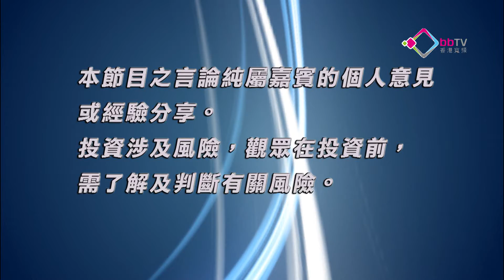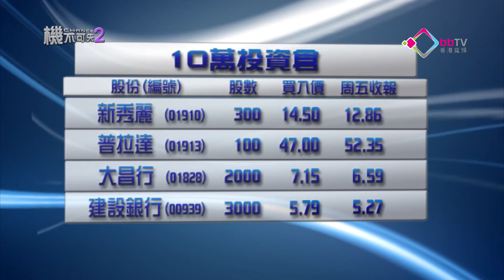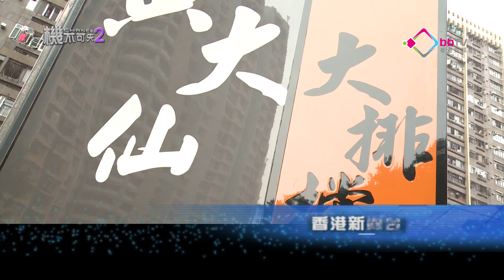《機不可失2》黃德几x林伽遙EP66 渣打業績勝滙控？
傳統智慧顯示投資有法，本金幾年後可以「翻一番」；在2012年多變的投資環境下，股評人黃德几與你驗證傳統智慧，以10萬元開倉設計投資組合，目標是5年本金升一倍。

《機不可失2》今回進入大眾，到新包裝的黃大仙冬菇亭，嚐香港本土特色大排檔小菜，有砵仔骨、千絲彩虹，及曾奪奬的《香茜雞》。冬菇亭24小時營業，在保留原貌的同時，更設有冷氣開放，雖見不到一張摺凳，郤在店外加設歐陸雅座，填入年青空氣，但熱鬧依舊。